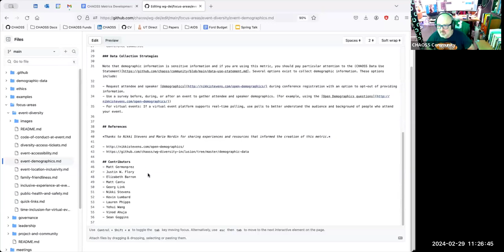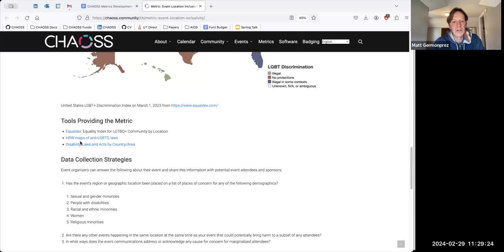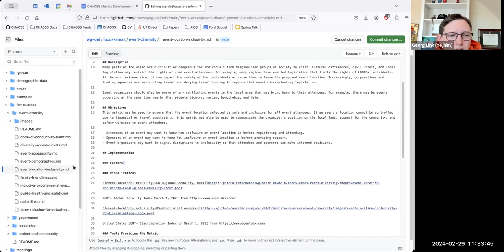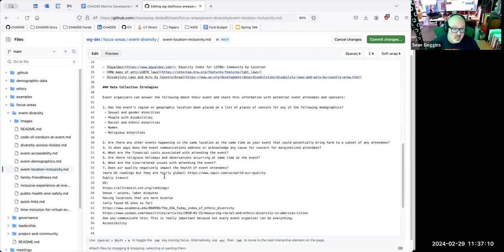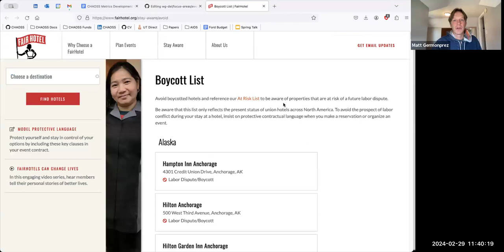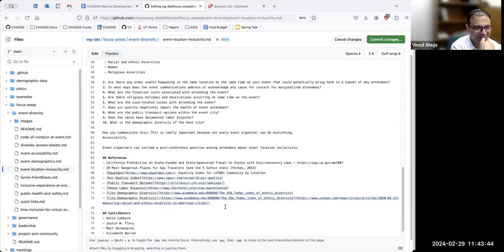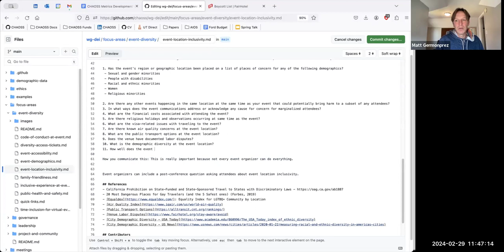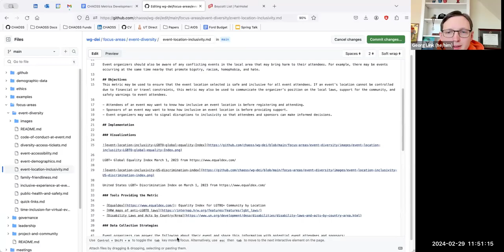CHAOSS Metrics Development Working Group, Feb 29, 2024